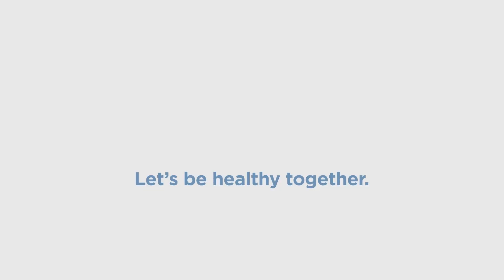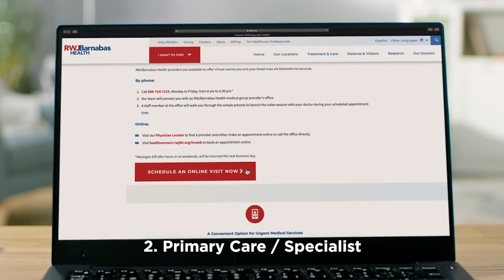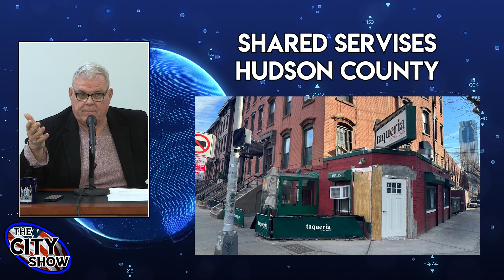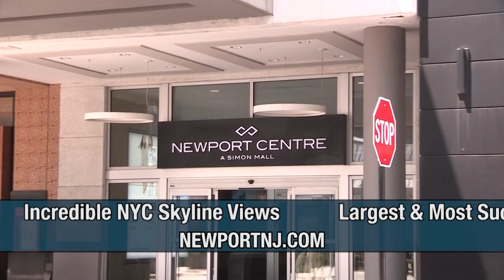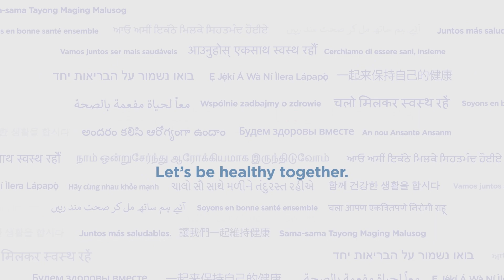The City Show 02 21 23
Pat O'Melia shares news and current events in and around Jersey City.